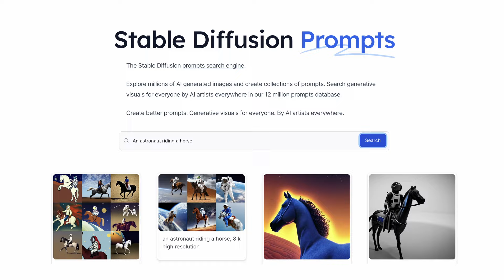Cómo usar (BIEN) ChatGPT y cualquier Inteligencia Artificial | PROMPT ENGINEERING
👉 No generes contenido promedio. Aprende a profundidad cómo funcionan las instrucciones que le das a la IA para obtener resultados únicos.